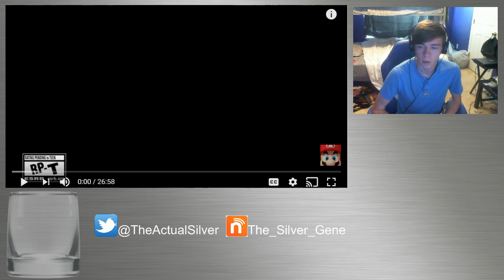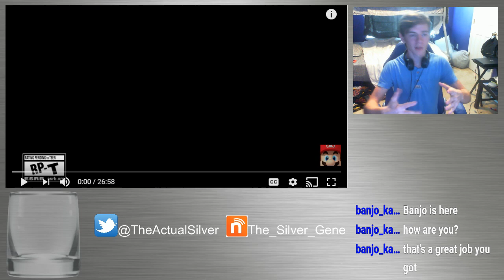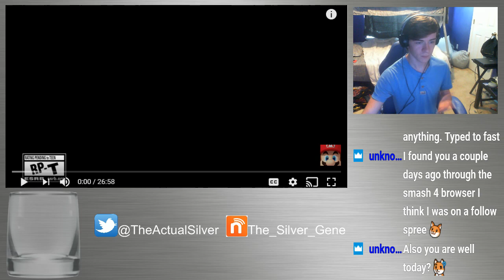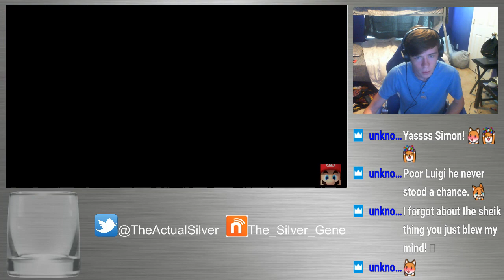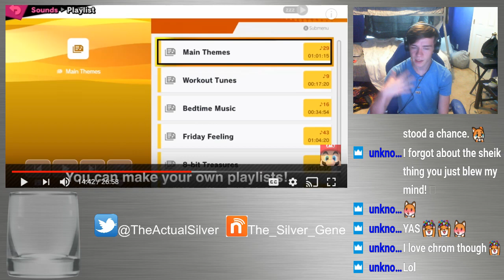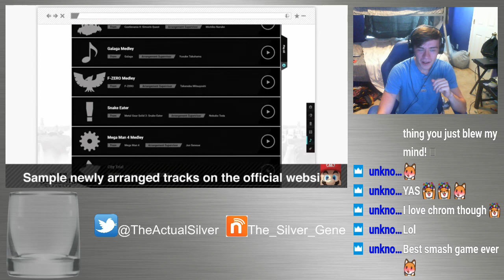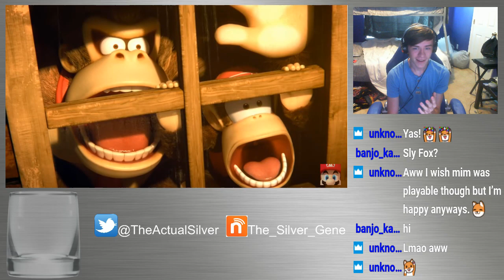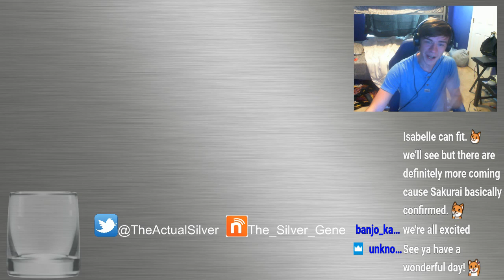Super Smash Bros. Ultimate Direct 8.8.2018 | My Reaction (Starts at 13:30)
I missed the Direct so i decided to make a reaction video for it.  I am sorry the video is so long, my editing software has rendering issues and will not stop crashing when I attempt it.

Here is the Twitter feed as well.